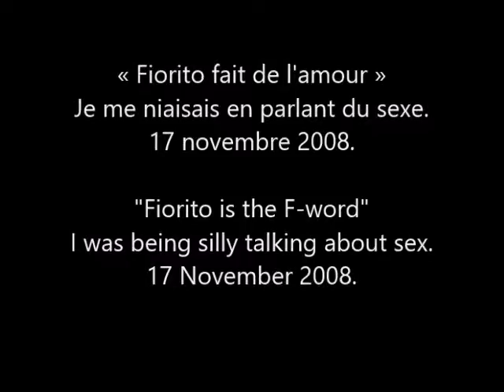Throwback Thursday - Fiorito is the F-word / Jeudi Nostalgie - Fiorito fait de l'amour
Je me niaisais en parlant du sexe. 17 novembre 2008.

I was being silly talking about sex. 17 November 2008.